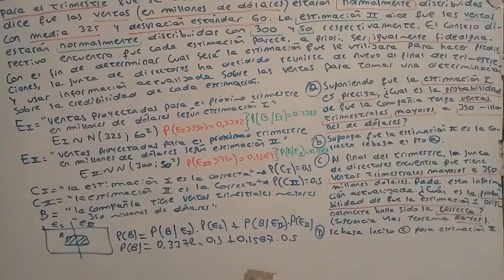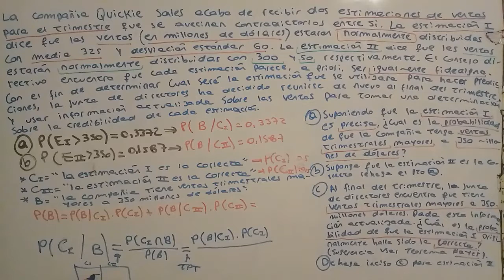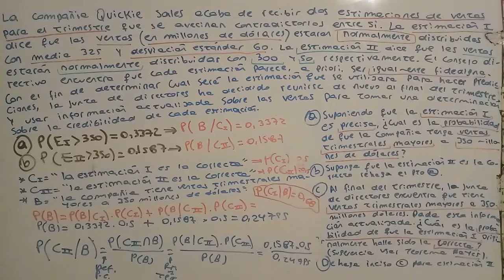distribución normal y teorema bayes- ejercicio 9c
ejercicio que relaciona la distribución normal con el teorema de bayes.